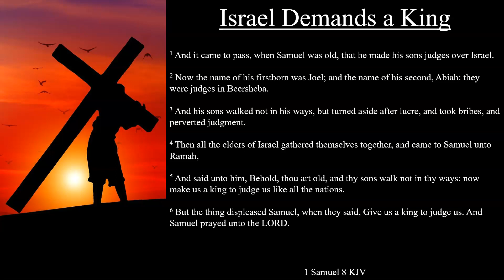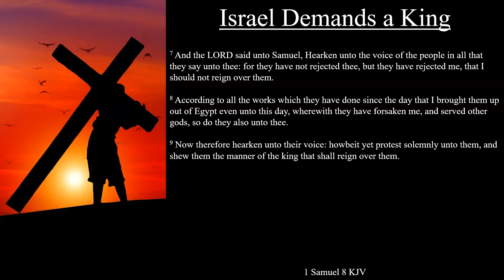1 Samuel 8:1-9 KJV | Israel Demands a King